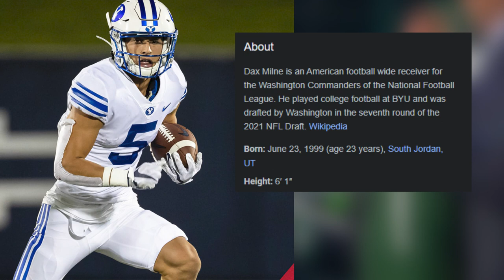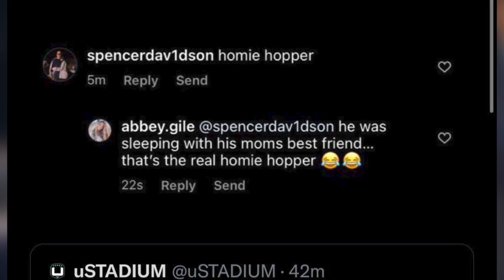Zach Wilson HAS THAT DAWG IN HIM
who's the real homie hopper?

more shtuff...